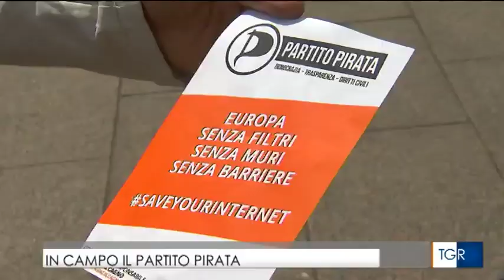Intervista a Rosaria Talarico e Alessandro Ciofini al TGR Calabria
Intervista a Rosaria Talarico e Alessandro Ciofini del Partito Pirata al TGR Calabria del 23/05/2019